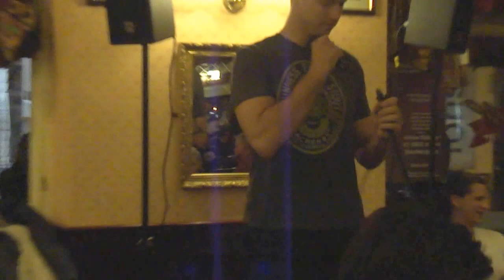Ryan Francicco Aguilar Stand up by mikemerone December 17th 2014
Ryan Francicco Aguilar Stand up 2014. Filming By mikemerone Photogpher Michael McGeary Merone